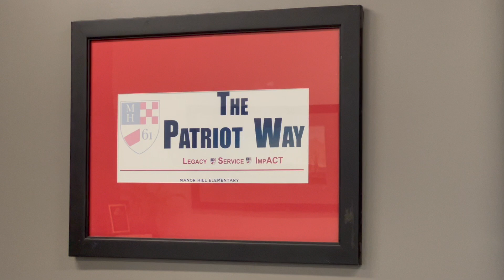2023 Support Employee of the Year: Denise Wichman, Manor Hill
Denise Wichman, an administrative assistant at Manor Hill Elementary, was named their 2023 Support Employee of the Year.